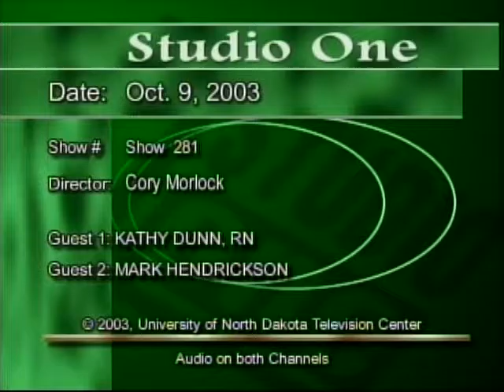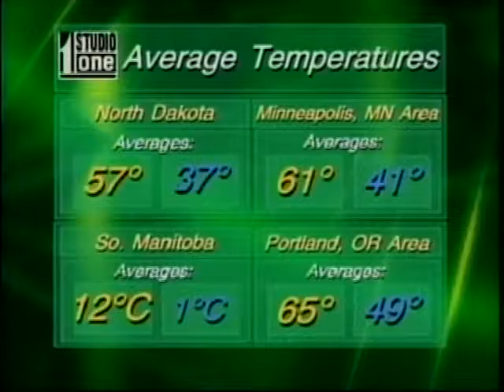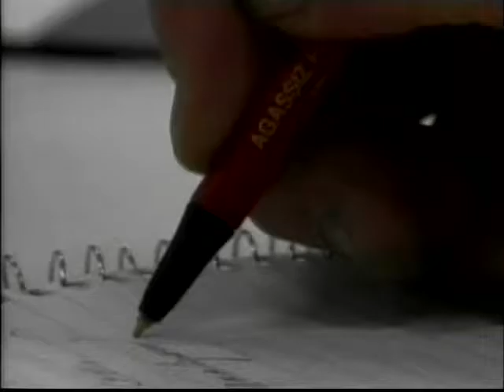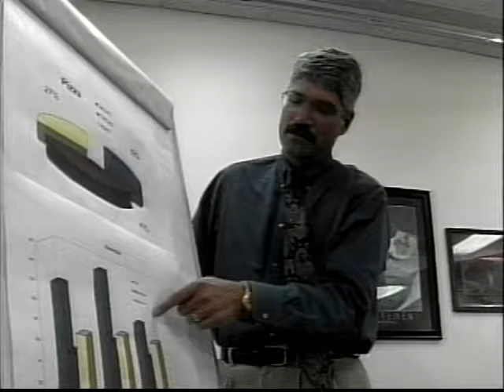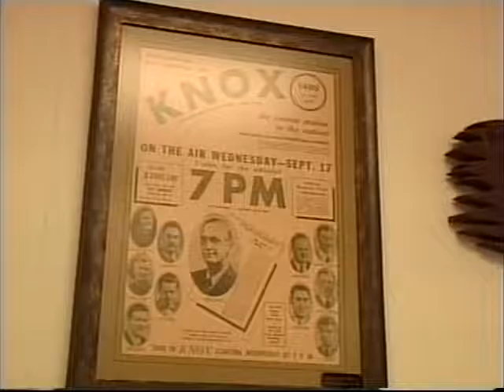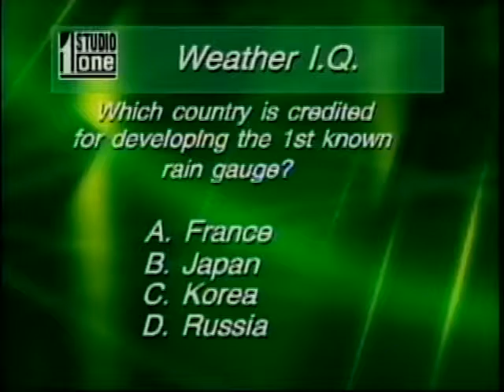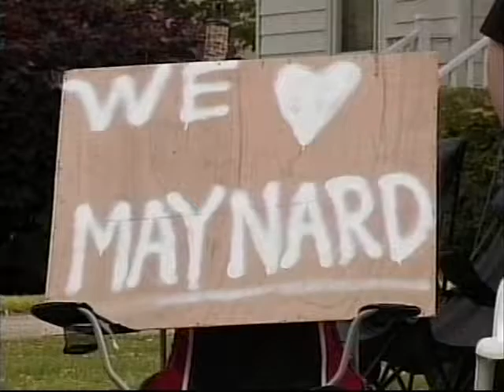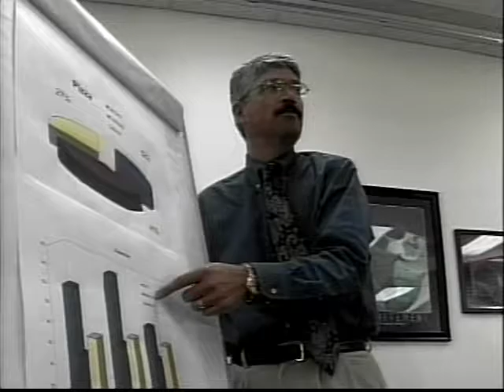Studio One Show #281 - 10-09-03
Today's Show Includes:

News Pkg: The Making of Educators
Guest 1: Kathy Dunn, Immunization Project Manager
Day in the Life: Jewelry Store Manager
News Pkg: Airplane Accidents Investigation
Sports Pkg: Waiting to Play for the NHL
Feature News: Maynard: Music
Guest 2: Mark Hendrickson, Guitarist